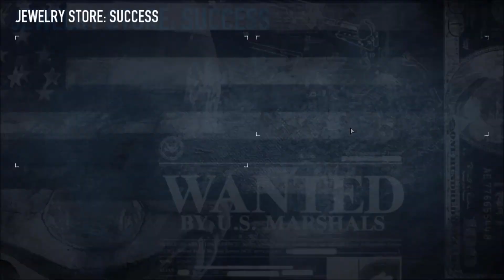PAYDAY 2 - 1st Heist - That Took Joules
Alright, this is the first PAYDAY 2 video, and let me say, this game is awesome.  PUNS!  As it would turn out.  Q's voice didn't really get recorded.